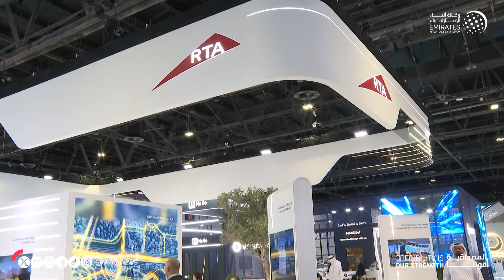تغطية 100% من شبكة الطرق بدبي عبر تقنيات الذكاء الاصطناعي والتفاعل المشترك C ITS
أكدت هيئة الطرق والمواصلات في دبي أن المرحلة المقبلة من مشروع تطوير و توسعة الأنظمة المرورية الذكية تهدف إلى تحقيق تغطية شاملة تصل إلى 100% من شبكة الطرق في دبي.